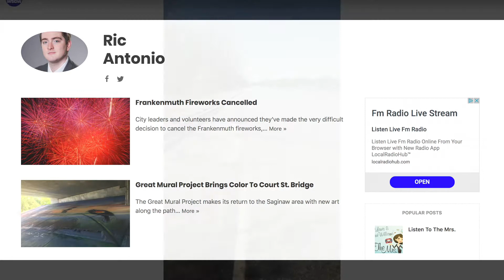The Media's Input Ep: 15 Ric Antonio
On the 15th episode of The Media's Input I talk to WSGW radio and online reporter Ric Antonio. Ric and I talk about covering the events during the corona virus, Detroit Lions football and much more!